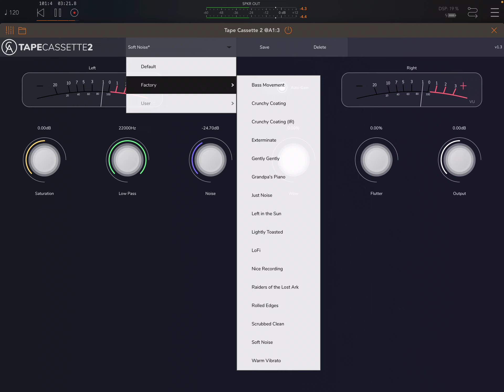Caelum Audio Tape Cassette 2 AUv3 Introduce warmth, shaping, modulation and noise to your music iPad